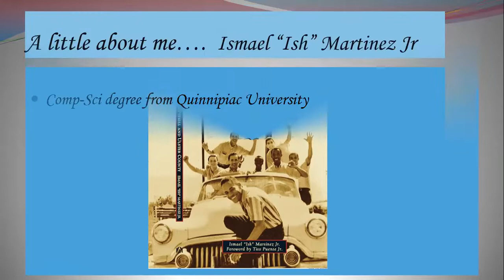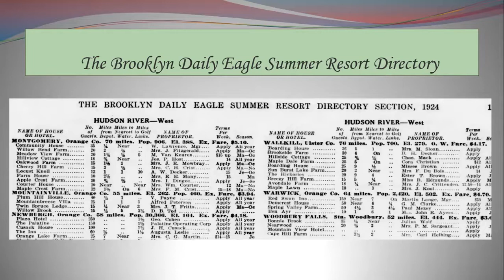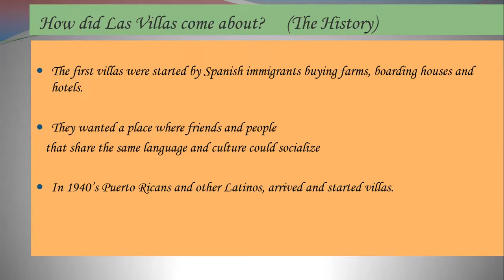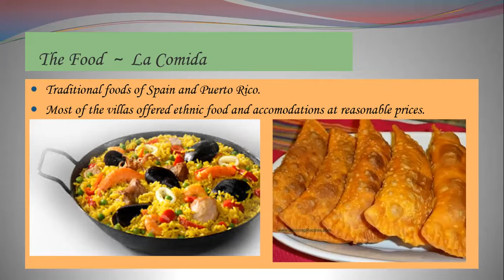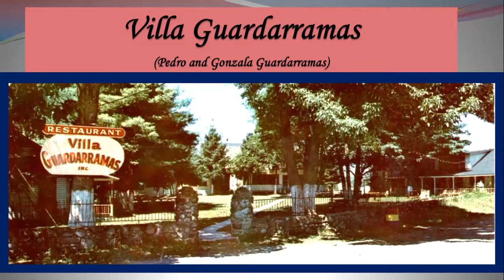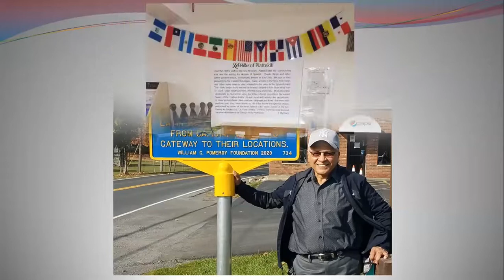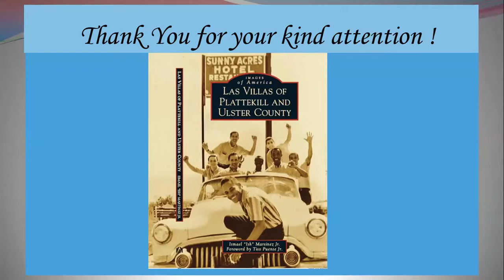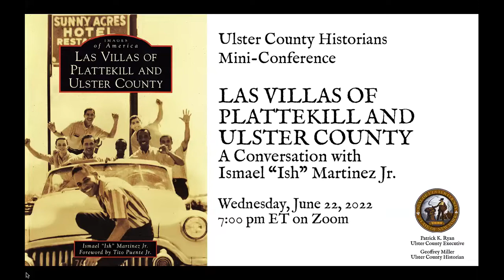Las Villas of Plattekill and Ulster County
While we usually associate Catskill resorts with the Jewish Catskills, several other immigrant groups carved out niches for themselves throughout Ulster County and its environs during the early years of the 20th century. Join author, Ismael "Ish" Martinez, to learn about the many Hispanic resorts that developed in the Town of Plattekill and out along Route 28 catering to the diverse Hispanic communities of the New York metropolitan area.

About Ismael “Ish” Martinez Jr.
Having moved to Plattekill from the Bronx at the age of 5, Ismael “Ish” Martinez Jr is a freelance writer who was raised and worked at his parents’ villa in this community of Spanish and Puerto Rican resorts.   He has extensive personal knowledge on the history and culture of Las Villas.  He has obtained many never before published photographs from the Plattekill Historical Society, his own family’s collection and many public and private sources.  Ish and his wife Maryann raised 2 sons in Hyde Park, NY and he retired after having worked in the computer field for 30 years.  They now reside in Fishkill, NY.